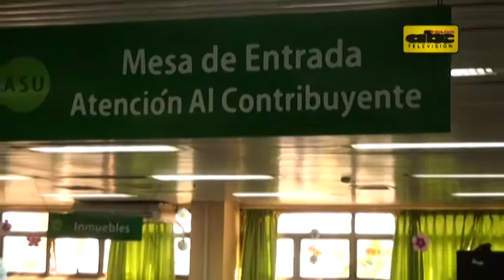Rige descuento por pago de impuestos al contado en Asunción